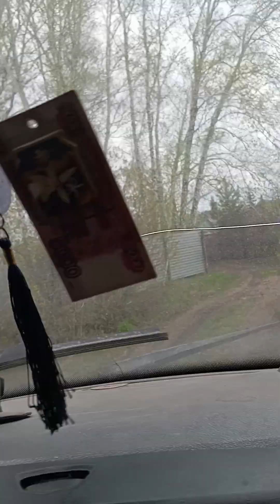содавод товаришество мир